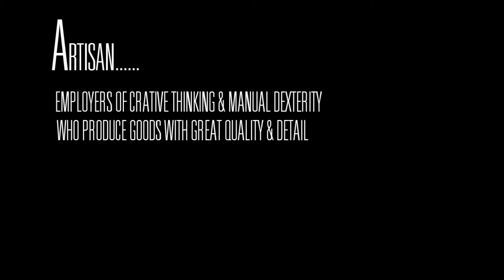Artisan Series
Beginning March 15th 2011, Part one of the Artisan Series will highlight four master Artisans who have been blazing the world of creativity for years while maintaining an independent spirit and great eye for quality and detail.